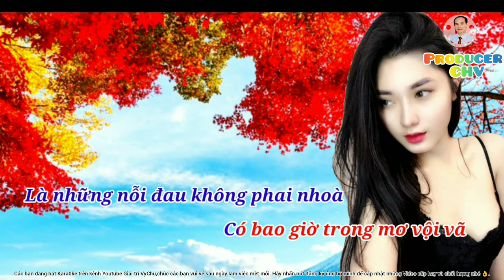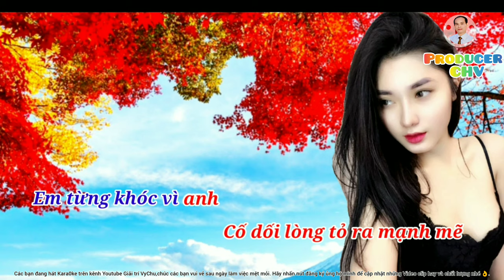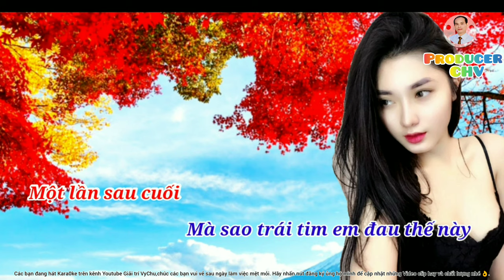🎤🎶KARAOKE HD 4K 🎙🎙 ĐỂ CHO EM KHÓC (Sáng tác: Phúc Trường)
Tác giả: PHÚC TRƯỜNG
Chỉ là em muốn ôm chặt anh lúc này, giữ chặt anh lúc này không buông tay...
Để cho em khóc, thêm một lần nữa thôi, thêm một lần cuối cùng, rồi ta sẽ rời xa...
Vậy là kết thúc sau nhiều năm nói cười, ta cũng không thể nào đi chung đôi
Vậy là em sai, sai từ ngay lúc đầu vì yêu anh quá đậm sâu để giờ đây nặng mang u sầu.

Có bao giờ anh nghĩ về em?
Về những đắng cay em đang gánh chịu, từng ngày trôi qua là những nỗi đau không phai nhoà
Có bao giờ trong mơ vội vã nhìn không thấy em anh đã đi tìm?
Như em từng mơ, em từng khóc vì anh.
Cố dối lòng tỏ ra mạnh mẽ mà sao trái tim em đau thế này, một lần sau cuối... em sẽ thôi khóc vì anh.